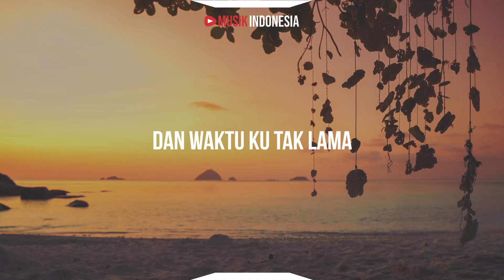Figura Renata - Rasa dan Karsa (Lyrics)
» StreamFigura Renata - Rasa dan Karsa (Unofficial Lyrics)
Official Music :

🎵 Lyrics

Dan waktu ku tak lama
Semoga bisa bermakna
Untuk semesta
Tua
Renta
Senja

Sisa perih jemari
Mendamba hujan
Kala Oktober
Masih tersisa jua
Rasa pelupuk lara

Laaraaaaa
Laaraaaaa
Aaa

Warna makna tercipta
Sisipkan harap dan doa
Warna makna tercipta

Musik Indonesia does not claim ownership and acknowledges the full rights of the owner/s to the media uploaded on the site. Please buy the original cd for helping the band/artist.